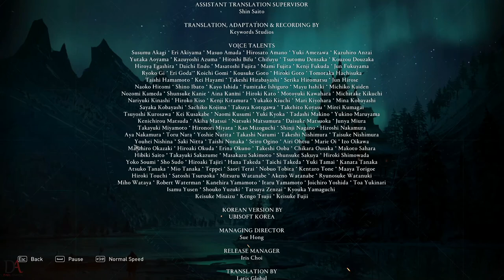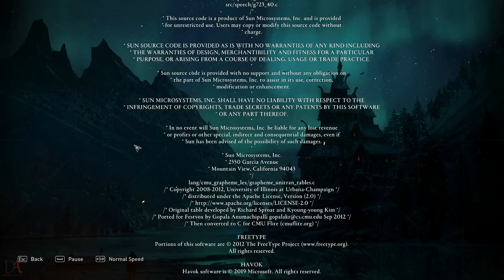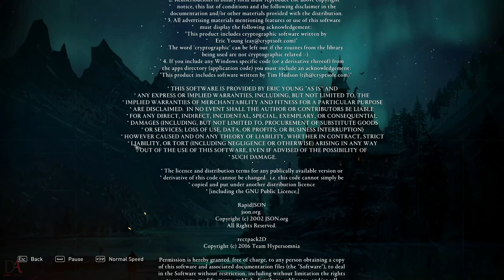Assassin’s Creed Valhalla | Walkthrough | The End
Assassin's Creed Valhalla takes place in 873 AD, Political pressures in Norway prompt Eivor Varinsdottir and his adoptive older brother, Sigurd Styrbjornsson, to lead their clan of Vikings to settle new lands in Anglo-Saxon England as part of the Viking expansion across Europe. The clan comes into conflict with the kingdoms of Wessex, Northumbria, East Anglia, and Mercia over the next several years, as well as the warring sons of the legendary Viking warrior Ragnar Lothbrok, who made up the Great Heathen Army. Eivor's clan faces forces led by the leaders of these kingdoms, including Alfred the Great, the king of Wessex. it is during this time that Eivor meets the Hidden Ones and aids them in their fight against the Order of the Ancients. Explorable cities include Winchester, London, and York. Parts of Norway and Vinland are also included while dreamscapes of Asgard and Jotunheim also feature.